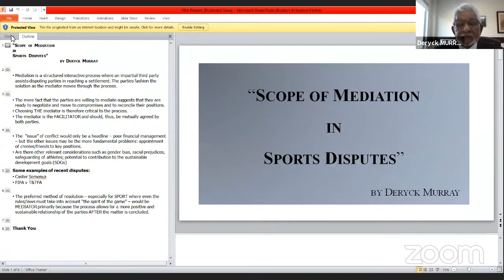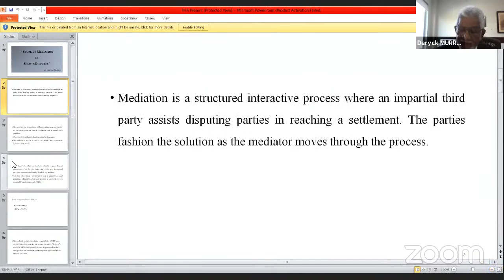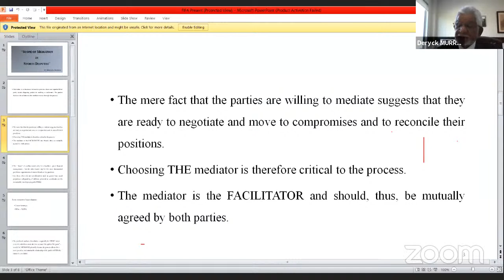Scope of Mediation in Sports Dispute